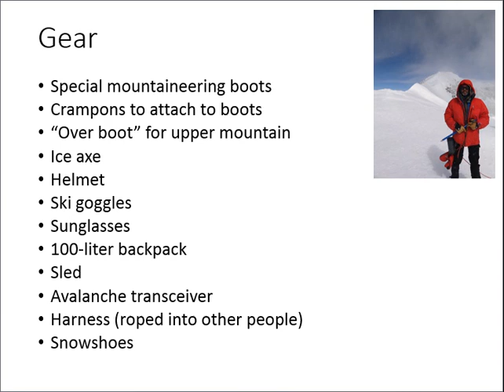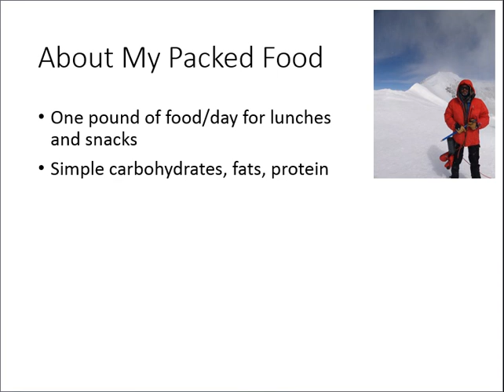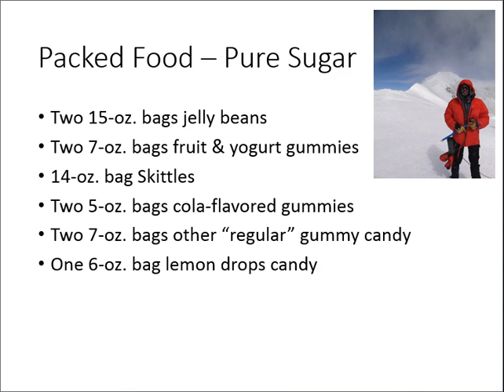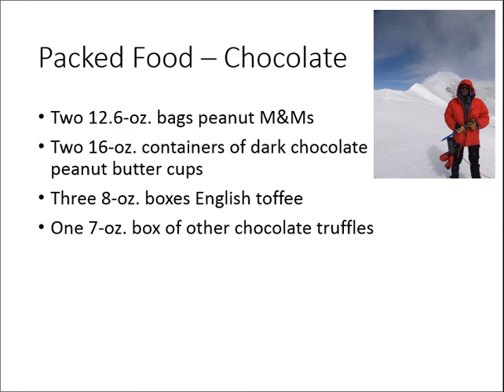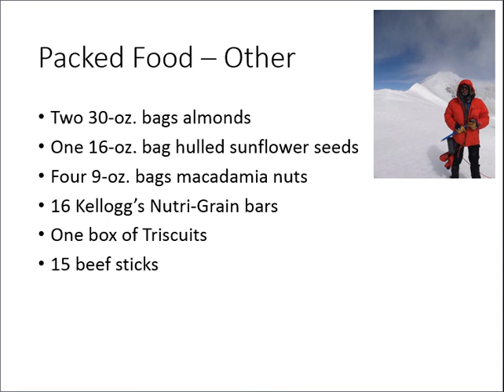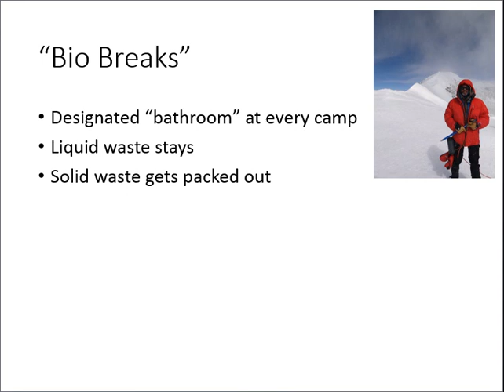2015 Mt. McKinley: About the Journey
Slides providing information about my training, food, gear, etc.